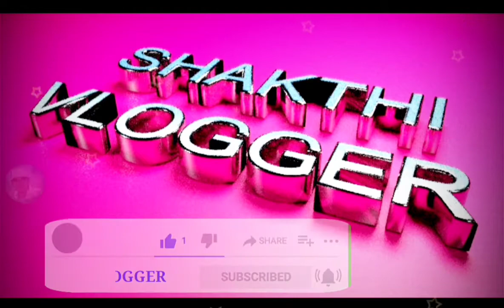குருவி | Birds Eating food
Natural beauty- சிட்டுக்குருவி - Birds Eating food and enjoy